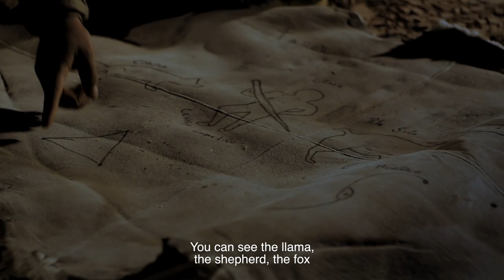Chile Travel: Culture and Tradition Northern Chile - Open Nature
In the north of Chile, the connection between the earth and the sky can be felt in its landscapes and its people. The native people keep this tradition alive, sharing their incredible worldview with the rest of us.